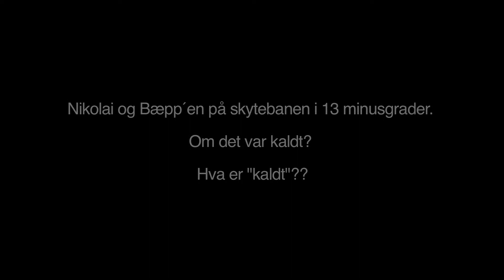Nikolai på skytebanen des 2017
Selv om det var 13 minusgrader, ville Nikolai absolutt på skytebanen for å skyte litt med Rugeren. Fin skytetrening med .22 Long rifle, og moro og interessant er det også. Ingen ulempe å starte i tidlig alder for å lære å håndtere et våpen, og drille våpensikkerhet. Nikolai synes dette er stas, og Bæpp´en er ikke direkte uinteressert han heller! En fin time på skytebanen ble det, før den korte desemberdagen ble innhentet av skumringen.